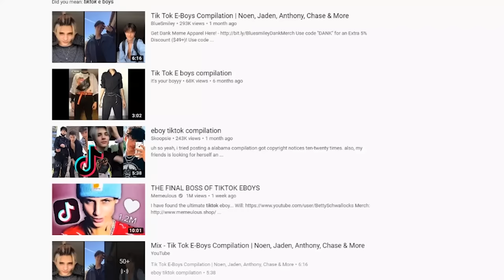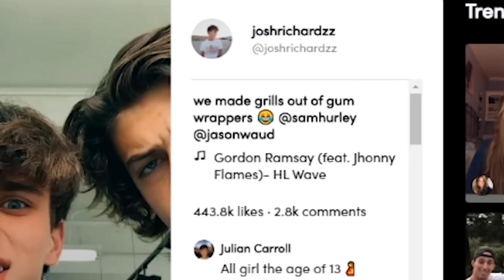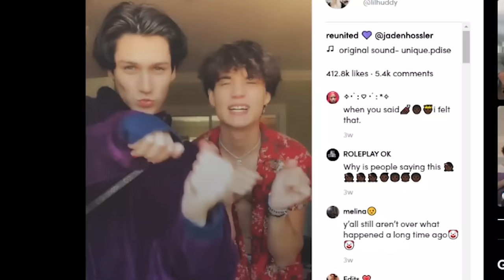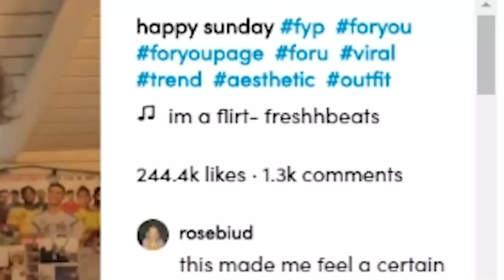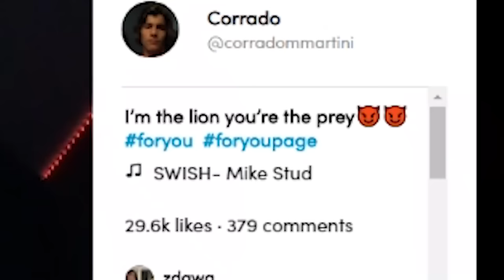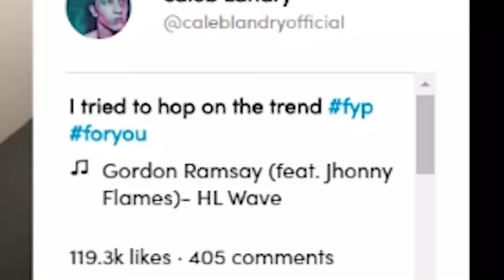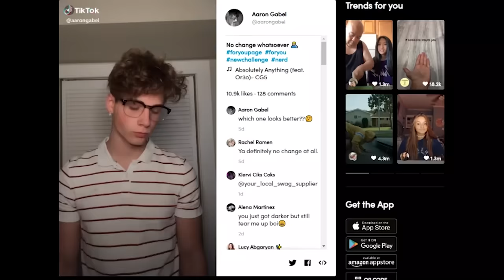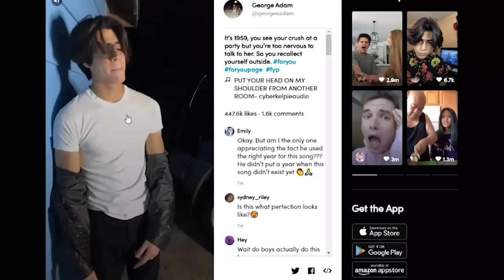COUPLE'S CRINGE: eboys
POV: You're watching a YT video and u like it lol

• snap: codyko

333 Washington Blvd. #7